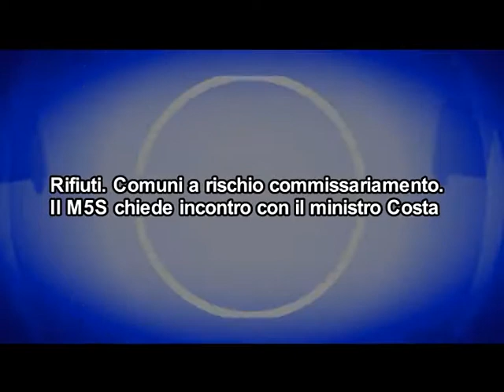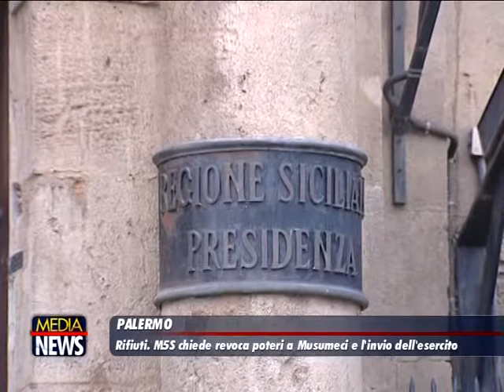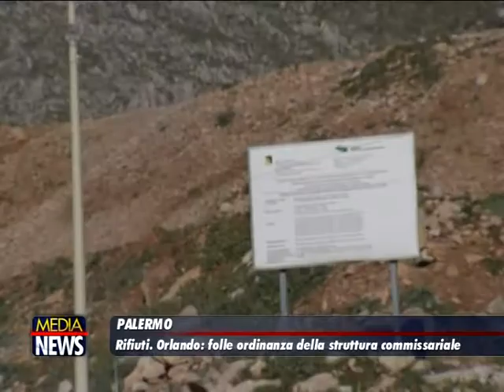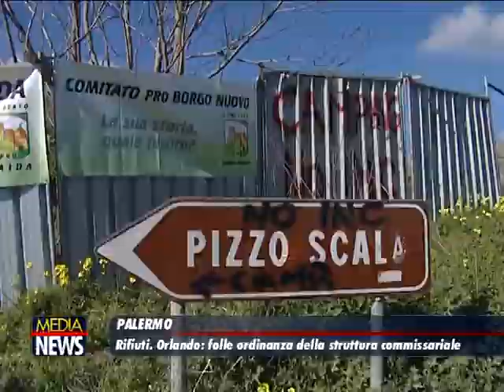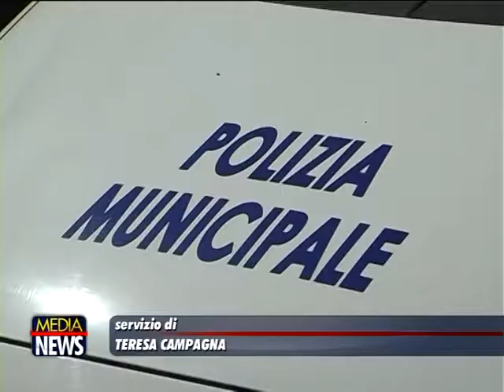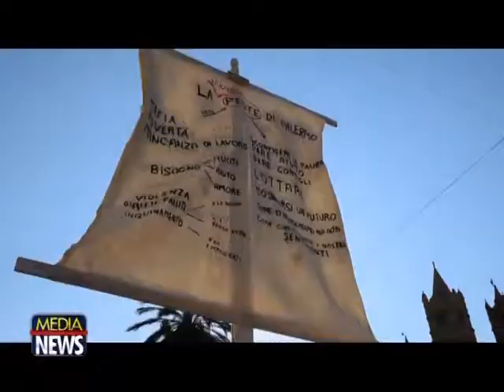Medianews 12/07/18 1a edizione